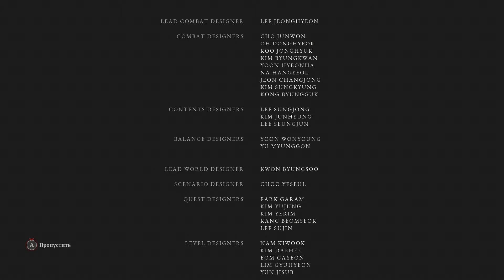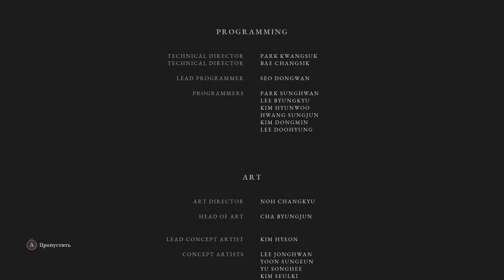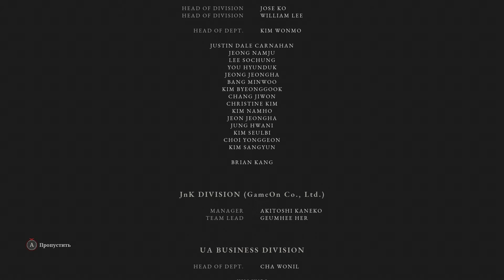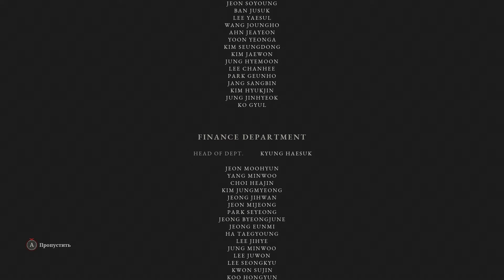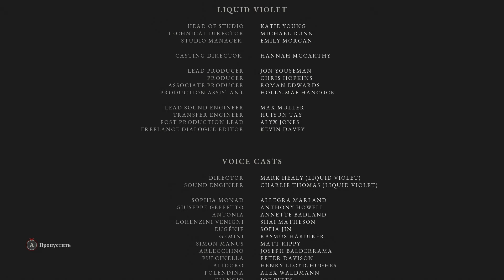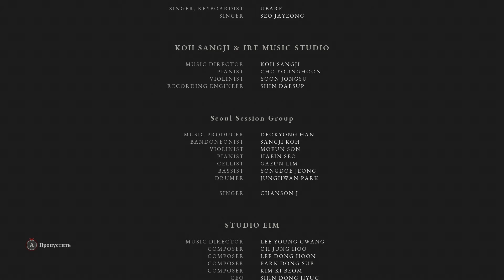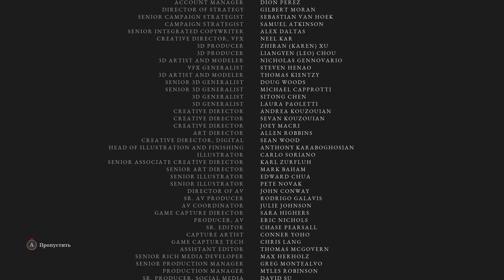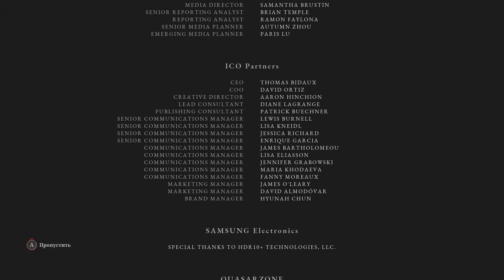Lies of P серия 23, Final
Босс - Саймон Манус. Возвращаемся к Джеппетто. Босс - Безымянная марионетка. Парацельс и Дороти. Другая "сказка" в мире города Крат?